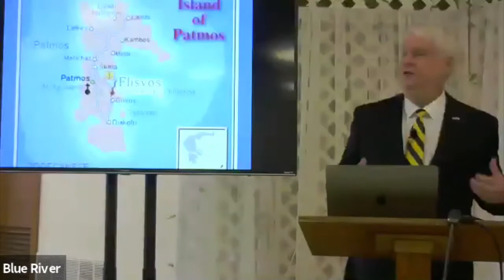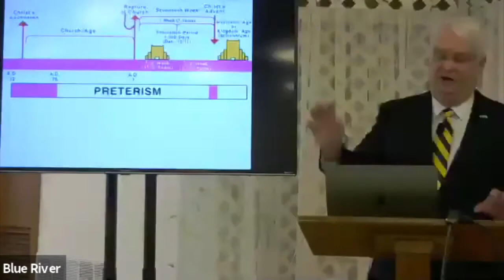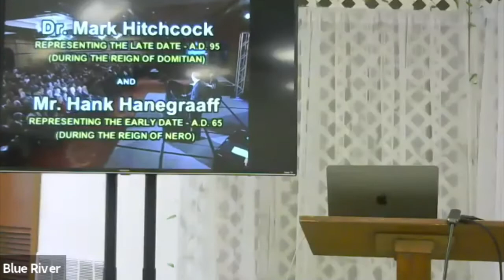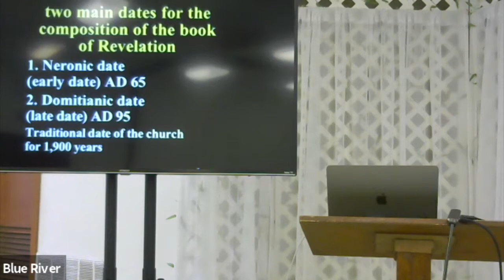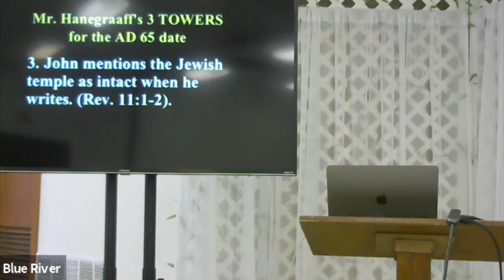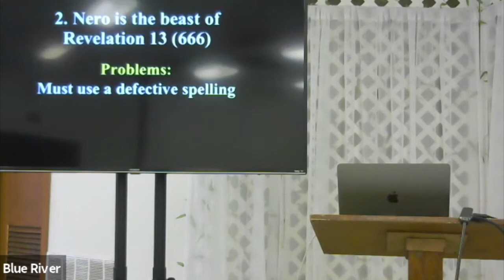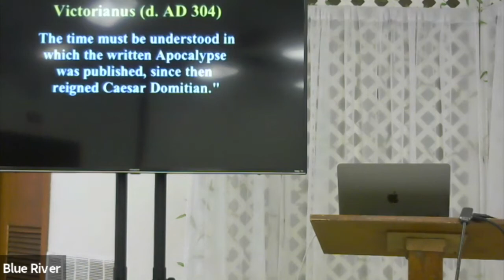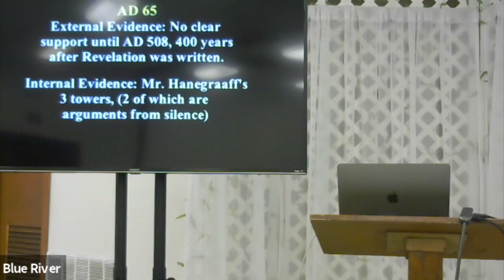Dr. Tommy Ice on Revelation, Part 2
Chapter 1 - Revelation historical debate.